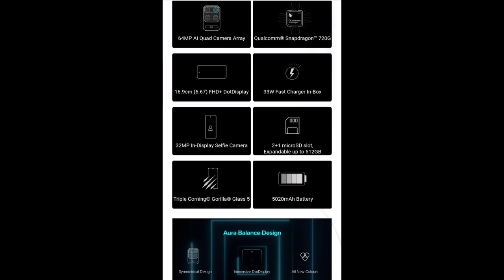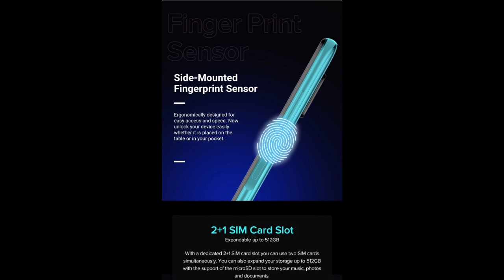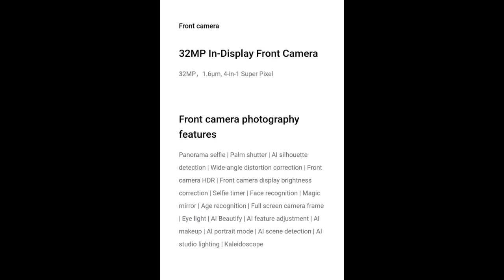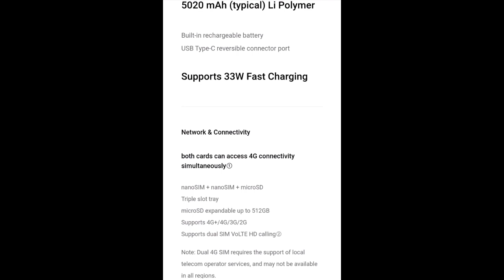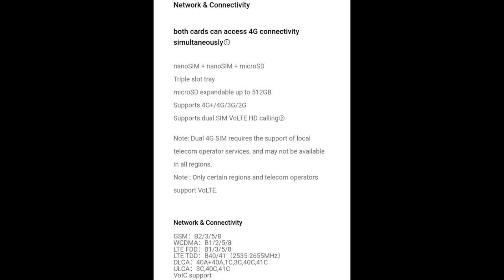Redmi Note 9 Pro Max || in Telugu